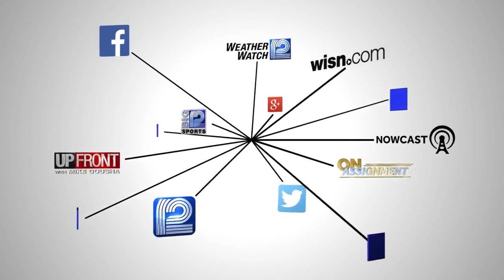10/9 School shout-out: Golda Meir School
Good morning from Miss Balisteri's fifth-graders at Golda Meir School.